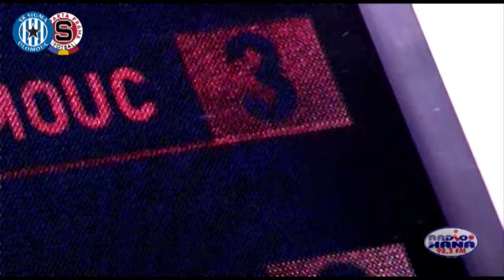Pozvánka na utkání, Sigma - Sparta